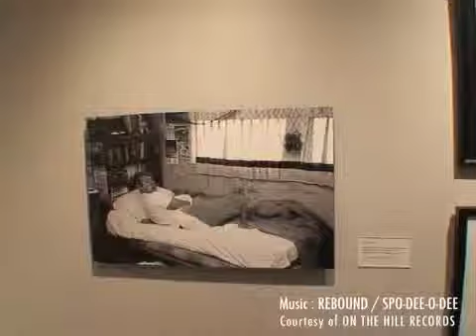Rick Griffin ART SHOW「HEART AND TORCH」(2007) 1/2